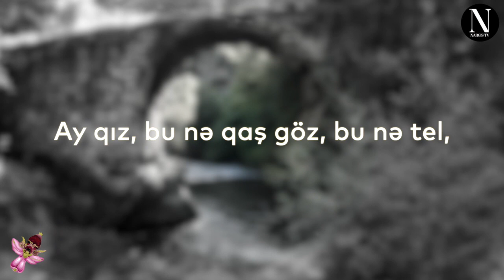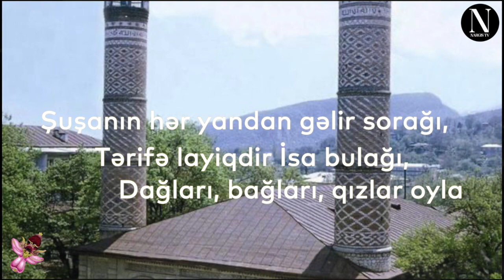Xan Şuşinski – Şuşanın dağları/ Nargis Magazine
Video: Ruslan Gorbunov